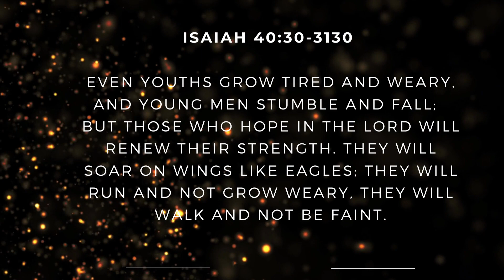Susan Boyle: Yumaman ba pagkatapos na discover sa Britain's Got Talent?